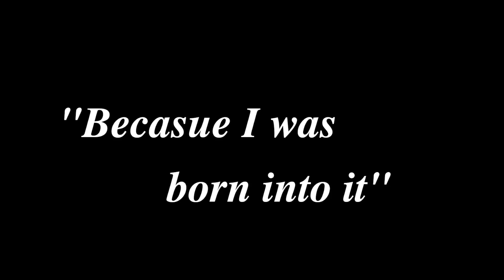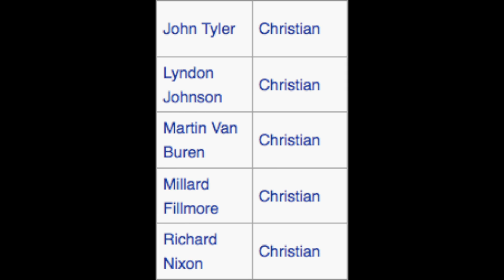My Problem With Religion | Cosmic Skeptic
If you've watched my channel for any length of time, you'll know that I believe strongly in the principle of secularism. In education and politics especially, religion has an unwarranted influence over the lives of those who do not share the faith, which to me is an injustice.

LINKS